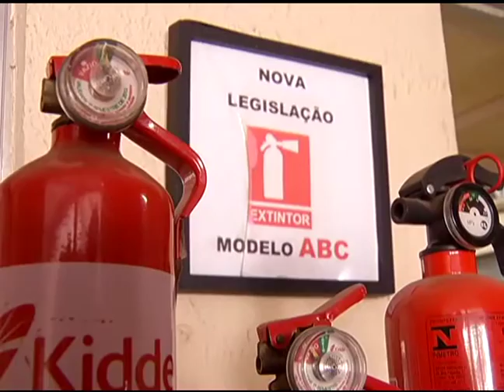PREJUÍZOS COM O VAI E VEM DE LEIS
O VAI E VEM DE LEIS TEM DEIXADO COMERCIANTES NO PREJUÍZO OU COM MEDO DELE. VOCÊ SE LEMBRA DA OBRIGATORIEDADE DOS EXTINTORES DO TIPO A-B-C? FOI, VOLTOU, FOI… AGORA A EXIGÊNCIA DOS SIMULADORES NAS AUTOESCOLAS CORRE O RISCO DE CAIR TAMBÉM. QUEM JÁ FEZ O INVESTIMENTO, QUE NÃO É PEQUENO, ESTÁ REVOLTADO.